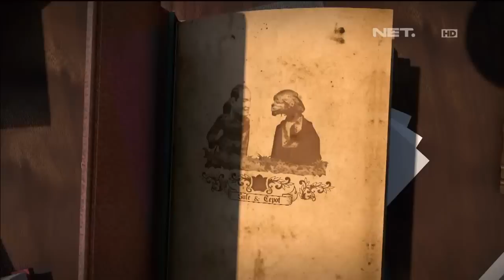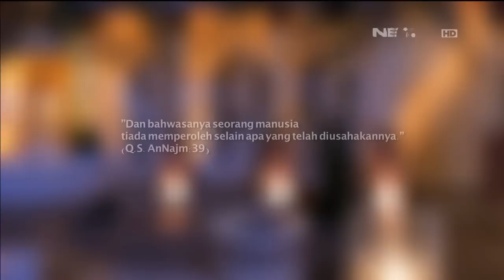Bela Diri | Bukan Sekedar Wayang | Cepot & Sule | NetMediatama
Bukan Sekedar Wayang
Bukan Sekedar Wayang adalah sebuah program hiburan yang mengangkat kesenian wayang golek dengan tokoh Cepot, Sule dan beberapa karakter lain sebagai pembawa cerita. Tokoh Cepot yang sudah tidak asing lagi di dunia pewayangan dibawakan langsung oleh Dadan Sunandar Sunarya yang merupakan putra Alm. Asep Sunandar Sunarya, seorang Maestro Dalang Indonesia, dan wayang Sule yang dimainkan langsung oleh Sule, seorang komedian yang ternyata memiliki talenta lain menjadi seorang dalang. Dalam setiap episodenya, Bukan Sekedar Wayang menampilkan sebuah alur cerita yang mengandung nilai-nilai sosial dan edukasi, namun dikemas dalam bentuk komedi khas wayang. Selain itu, Bukan Sekedar Wayang juga menampilkan beberapa variasi item di program tersebut, seperti sketsa, Cepotune, dan lain-lain. Bukan Sekedar Wayang hadir setiap hari pukul 17.30 hanya di NET